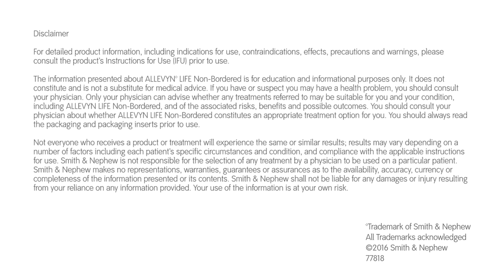ALLEVYN LIFE Non-Bordered Anwendungsvideo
„Dieses Video ist ausschließlich medizinischen Fachkräften aus Deutschland zu allgemeinen Recherchezwecken und nicht fallspezifischen Recherche- und Ausbildungszwecken vorbehalten und ist auf keinen Fall für Personen gedacht, die nicht im medizinischen Bereich tätig sind. Keine Inhalte in diesem Video dürfen als medizinische Beratung ausgelegt werden. In allen Fällen sollte der Rat eines Arztes eingeholt werden. Weder diese Video noch die darin enthaltenen Informationen stellen in irgendeiner Weise eine Behandlungsempfehlung für eine Krankheit in einem bestimmten Fall oder einen medizinischen Ratschlag dar. Mit dem Fortfahren auf dieser Seite und bestätige ich den Hinweis gelesen und akzeptiert zu haben.“